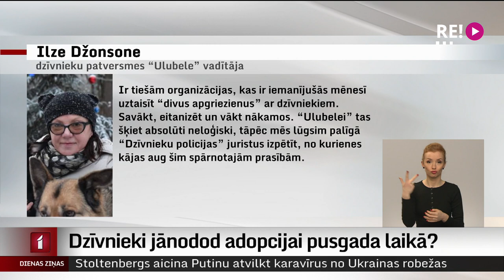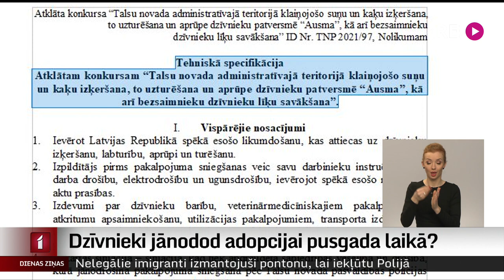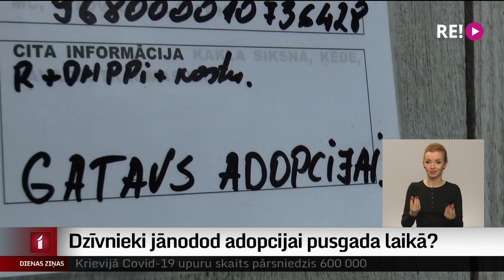Dzīvnieki jānodod adopcijai pusgada laikā?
Nepatīkams pārsteigums satraucis dzīvnieku patversmes. Ropažu un Talsu novada domes iepirkumos par klaiņojošu dzīvnieku izķeršanu iekļauts punkts, kas paredz, ka dzīvnieku adopcijas process nedrīkst būt ilgāks par sešiem mēnešiem. Aptaujātās patversmes uzskata, ka šādai prasībai nav juridiska pamata un tā ir pretrunā ar “No-Kill” principiem, kas paredz jebkuram dzīvniekam ļaut dzīvot. Ropažu novads iepirkumu pašlaik pārtraucis.